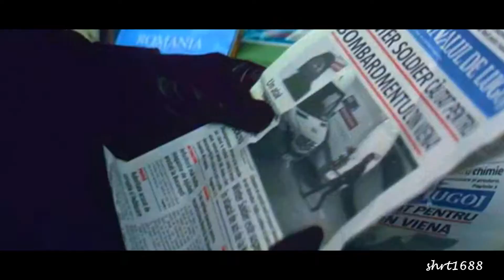Bucky Barnes || This is My Way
I've never thought I'd be so emotionally invested in a fictional amnesiac master assassin who is actually a fluffball of adorableness and misery...
But I did.
Let me know what do you think of it!
Character: Bucky Barnes/Winter Soldier
Movies: Captain America Trilogy (The First Avenger, The Winter Soldier, Civil War)
Artist: Zack Hemsey
Software: Vegas Movie Studio HD Platinum 11